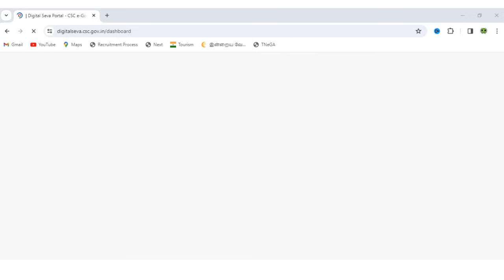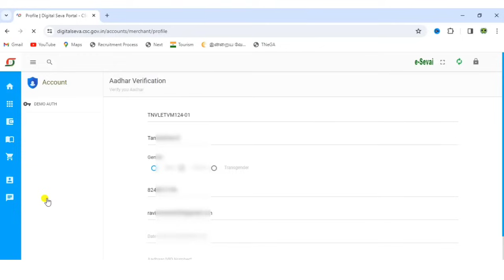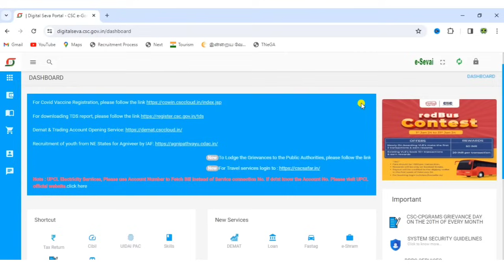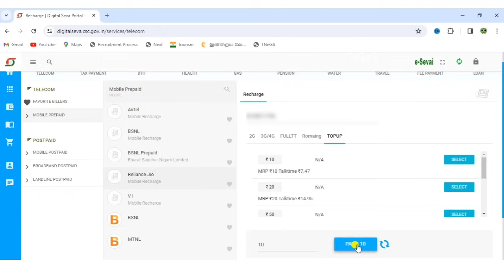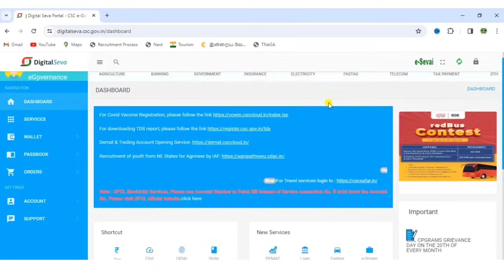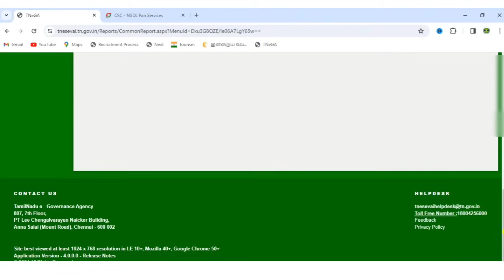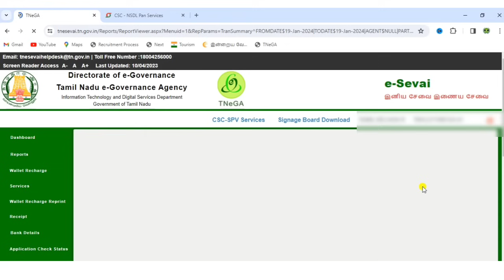csc esevai good news 😍 | csc vle good news | csc latest news | tnesevai franchise registration